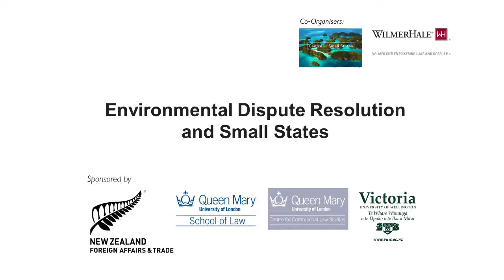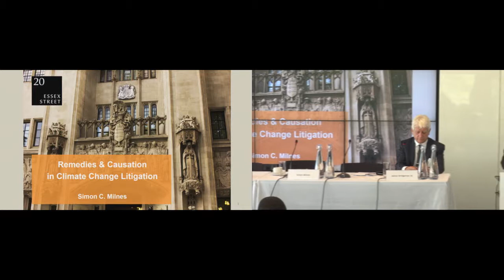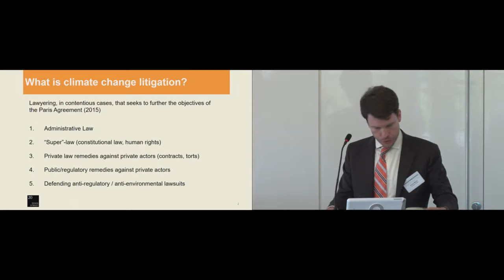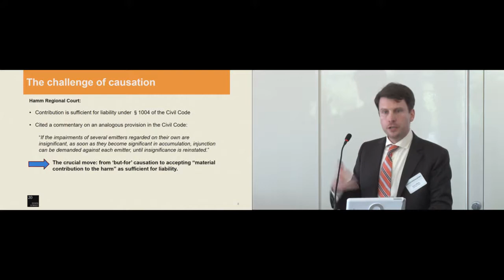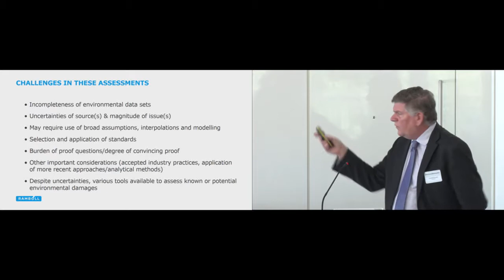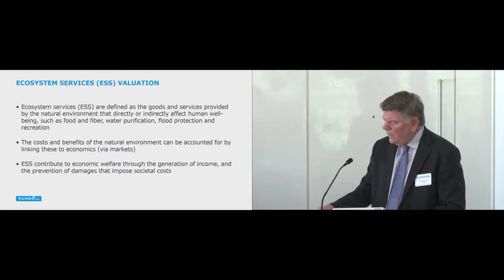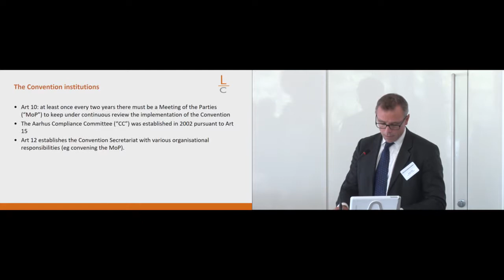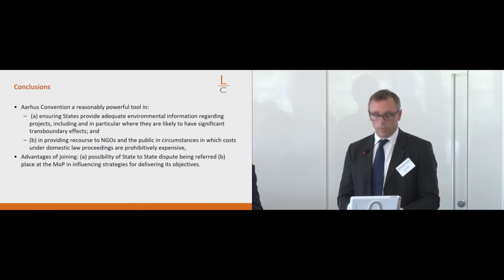Environmental Dispute Resolution and Small States: Day 2, Panel 1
Environmental Dispute Resolution and Small States
6 September 2018 - 7 September 2018

Panel: Costs and Damages

- Chair: James Bridgeman SC, President of the Chartered Institute of Arbitrators, London
- James Neill, Barrister, Landmark Chambers, London—Costs
- Simon Milnes, Barrister, 20 Essex Street, London—Damages and Causation
- Scott MacDonald, Principal, Ramboll, Princeton—Costs and Damages